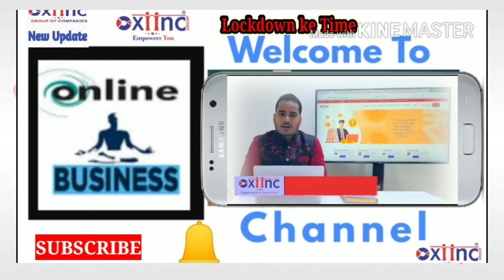Gold Jewellery Set Oxiinc Company ने लाया गोल्ड ज्वेलरी अब आप खरीद सकते हैं अपने Shopping Wallet से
दोस्तों आज के इस वीडियो में आपको बताऊंगा Oxiinc ने फिलहाल में Launching Gold Jewellery Set & Other Products in Month of April 2020 , अब आप सभी E-panellist गोल्ड ज्वेलरी अब आप खरीद सकते हैं अपने Shopping Wallet से.

तो चलिए जानते हैं की क्या क्या Oxiinc Group of Company ने New Updates किए हुए हैं |

कंपनी से संबंधित जानकारी के लिए या कंपनी में Join होने के लिए हमें Contacts करें - 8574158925/ What's Number - 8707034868

Join होने के लिए हमें Contacts करें - 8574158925/ What's Number - 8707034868